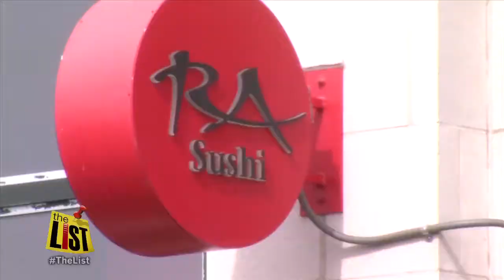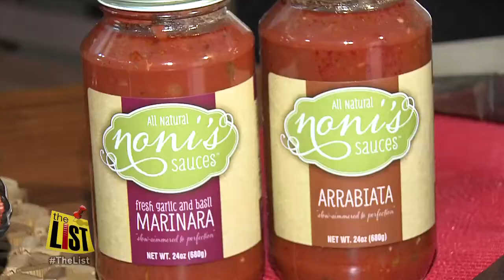Noni's Sauces celebrates National Sauce Month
The List is celebrating National Sauce Month with a little Italian flare. Noni's Sauces is a small "From Farm to the Table" business is based out of Severna Park. They mix up a basil garlic marinara and a spicier blend that called "Arrabbiata" which means "angry" in Italian.